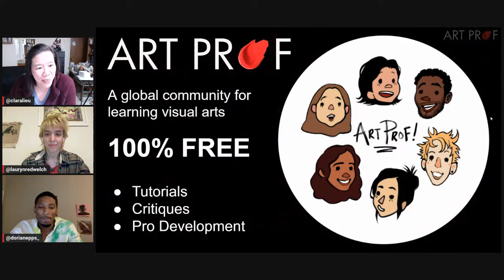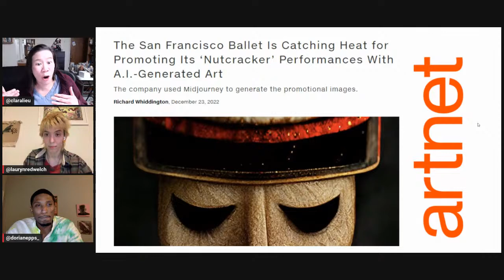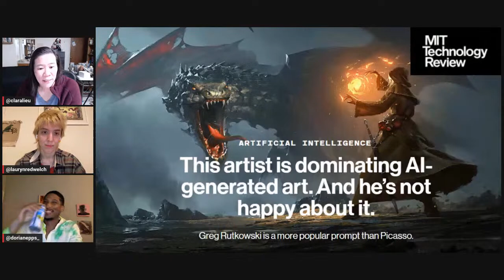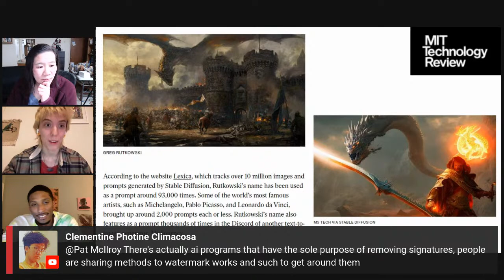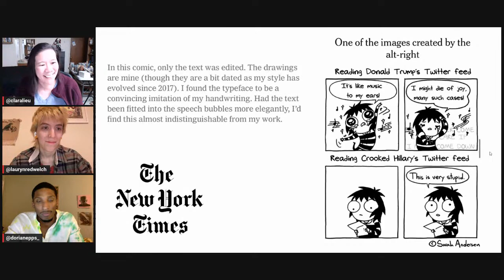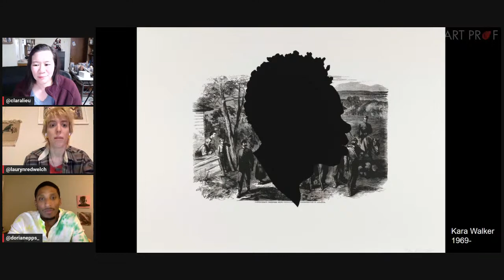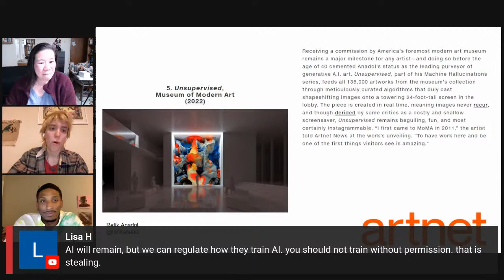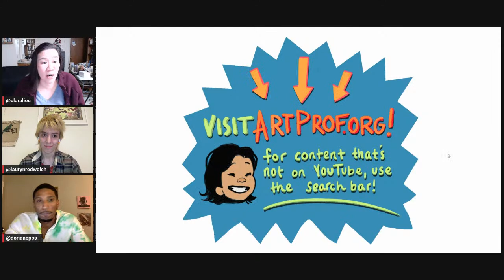2023 : Is A.I. Art Unethical? Is it Theft?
Is A.I. art stealing artists' artworks?  Does this count as theft, to the point where copyright law needs to get involved?  A.I. art is bringing up all kinds of ethics and concerns for artists working today. Discussion with Art Prof Clara Lieu, Teaching Artist Lauryn Welch, and with Guest Artist Dorian Epps.

• Portfolio critiques
• Artist calls

☘️STREAMING EQUIPMENT
96 Pack Acoustic Panels Studio Foam Wedges 1" X 12" X 12"